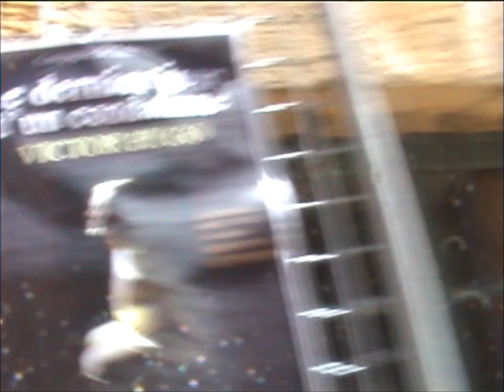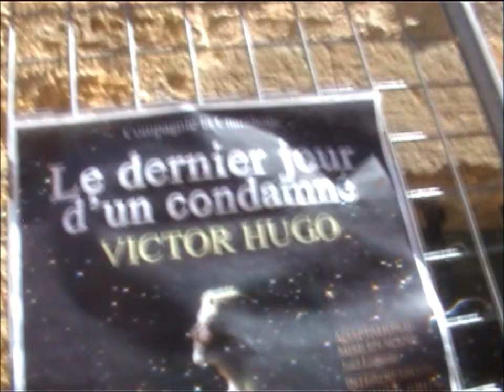good morning, evening by anunusualleopard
from the cd an enclosed envelope by anunusualleopard (the musicians and artist qubenzis and dmcq)

video shot and edited by dmcq

the video relates to moments and passages of time through years travelling around .. the soundtrack was created by anunusualleopard, an electronic duo featuring qubenzis and dmcq (apollo59/mulakong) ...